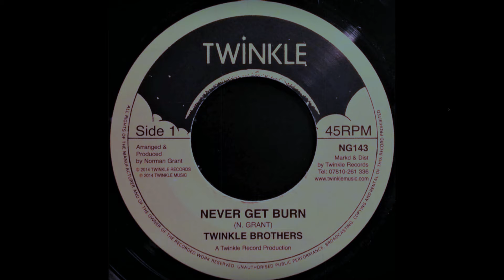Twinkle Brothers - Never Get Burn (Twinkle)